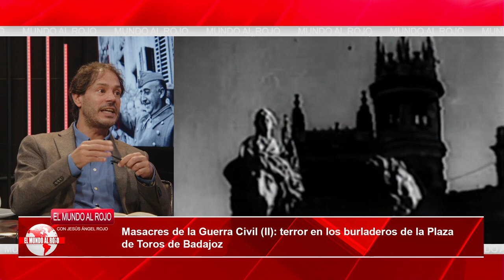🔴MADRID, el TERROR ROJO: detalles espeluznantes de las matanzas de la izquierda en la Guerra Civil🔴